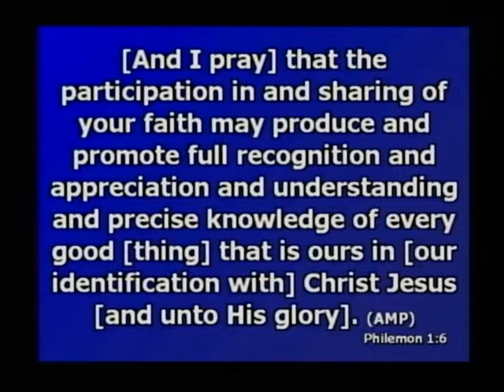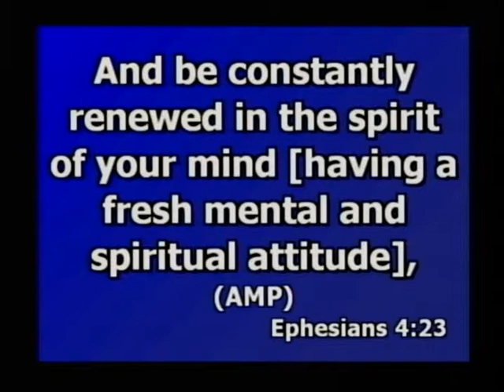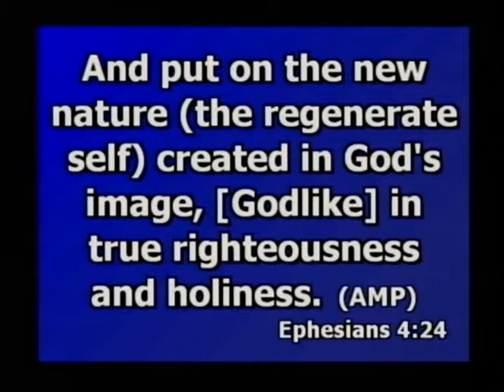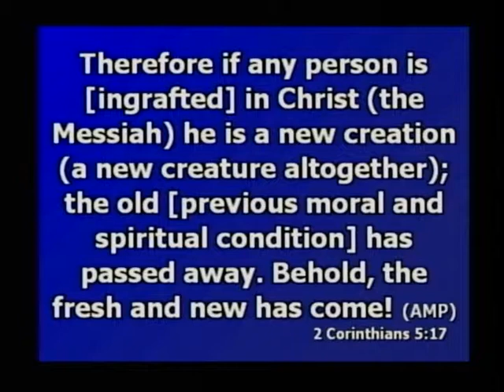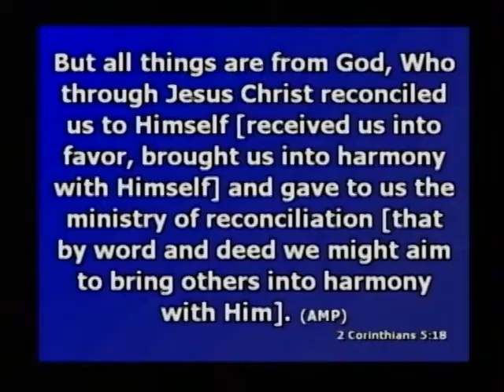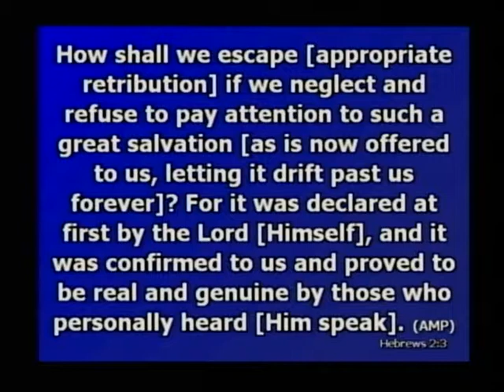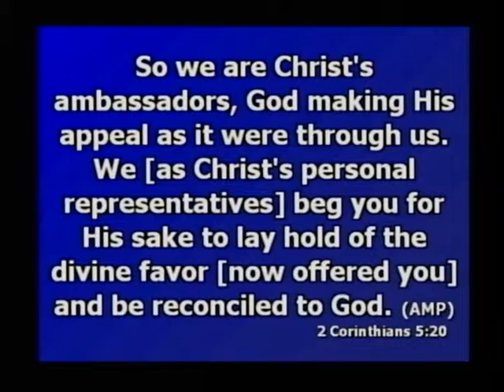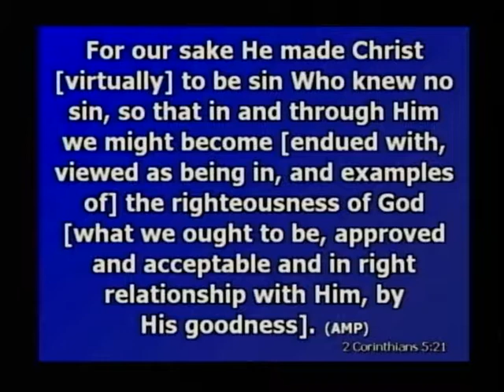New Creature in Christ - Bob Tilton